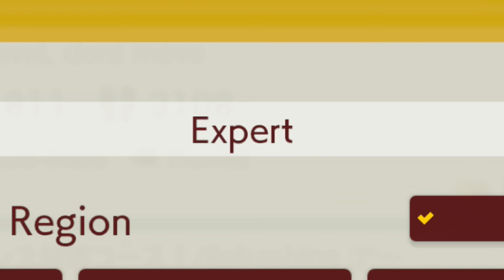Playing Other Peoples Levels In Mario Maker 2!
Hey guys today I'm playing Super Mario Maker 2! Enjoy the video and if you watched it then I hope you enjoyed!

The Level Codes:
My Mini Don't Move-LLJ-774-TPF
The 2nd Japanese Level-K8K-N0G-NDG
Table Tennis-KFC-QTG-6FG
Hardcore Jumps-X4N-Y7D-SGG
Super Mario Sunshine's Sand Bird-6DK-1JL-L5G
The Last Seizure Level-G1N-9YR-RDF